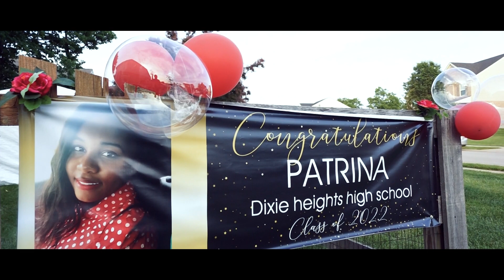GRADUATION PATRINA MWAMBA CLASS OF 2022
La musique j'utilise dans cette video je ne pas besoin de droit auteur vous donnez le droit d'auteur chez les proprietaire  de ces chasons pour moi juste faire satisfaire, l'homme qui est honoré de 50 ans de jubile
AVERTISSEMENT! Avis de non-responsabilité en vertu de l'article 107
de la loi de 1976 sur le droit d'auteur, une allocation est faite pour "l'utilisation équitable"
à des fins telles que la critique, les commentaires, les reportages,
l'enseignement, l'érudition et la recherche.
L'utilisation équitable est une utilisation autorisée par la loi sur le droit d'auteur qui pourrait autrement être enfreinte.
L'utilisation à but non lucratif, éducatif ou personnel fait pencher la balance en faveur d'une utilisation équitable.